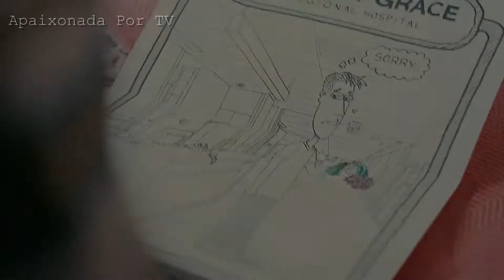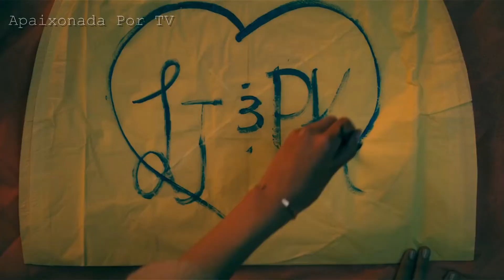SE OS CASAIS FOSSEM BRASILEIROS #1 [ESPECIAL FILMES]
Olá meus amores! Mais um vídeo para vocês! Eu espero que gostem! 😘

MELHOR QUALIDADE: 720p ou 1080p ❤

CASAIS:
Brady + Mack - Teen Beach Movie (1, 2)
Celia + Brooks - O Date Perfeito
Alex + Rosie - Simplesmente Acontece
Bella + Edward - Filmes Crepúsculo
Will + Stella - A Cinco Passos de Você
Louisa + Will - Como Eu Era Antes de Você
Evie + Doug - Descendentes (1, 2, 3)
Jane + Carlos - Descendentes (1, 2, 3)
Elle + Noah - A Barraca do Beijo
Ashley + Jake - Sorte no Amor
Emma + Dean - A Lagoa Azul: O Despertar
Tessa + Hardin - After
Peter + Lara Jean - Para Todos os Garotos que Já Amei (1, 2)
Addison + Zed - ZOMBIES (1, 2)
Mal + Ben - Descendentes (1, 2, 3)
Hanzel Grace + Augustus - A Culpa é das Estrelas
April + Nick - Feel the Beat
Rose + Jack - Titanic

⚠️ATENÇÃO: Esse vídeo não tem a intenção de violar os direitos autorais! Seja de algum vídeo ou música!